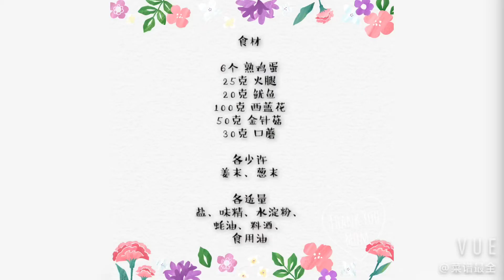怎样做蛋里藏珍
粤菜 蛋里藏珍